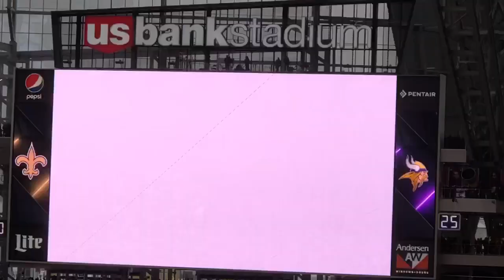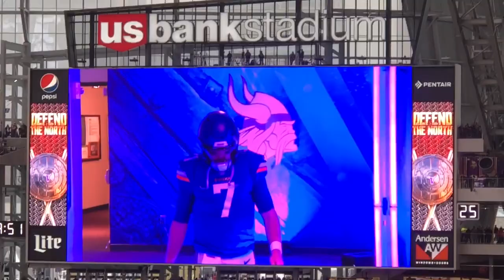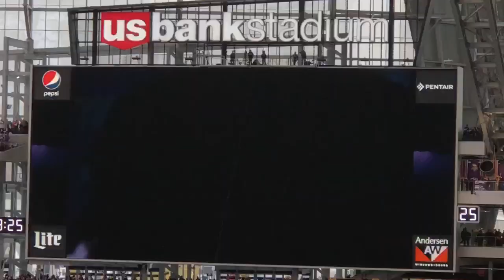Vikings Saints - Pregame Videos and Player Intros